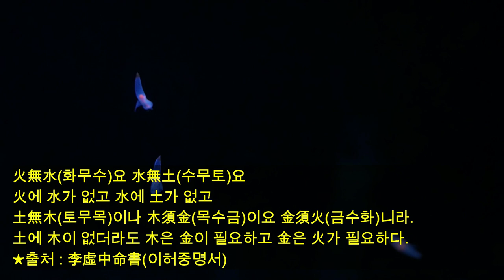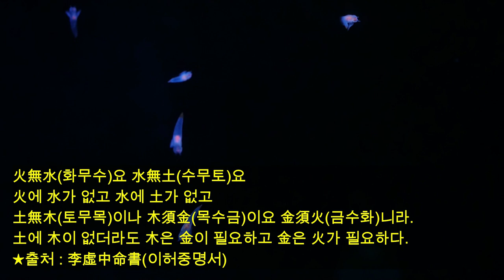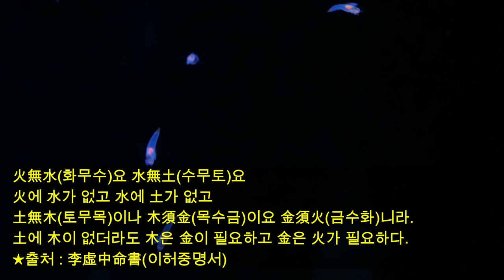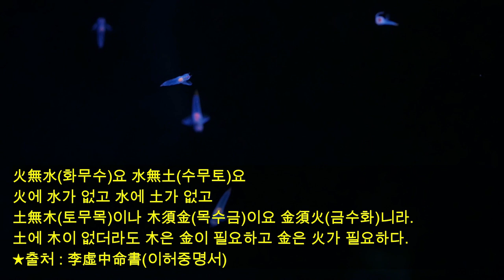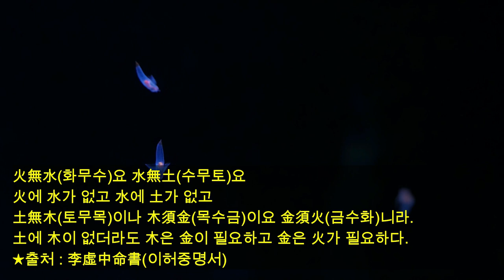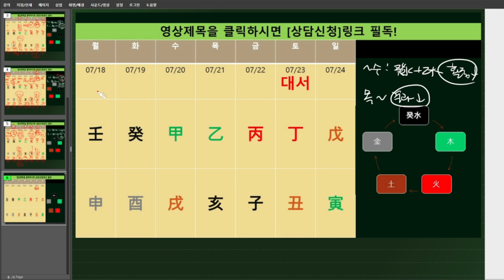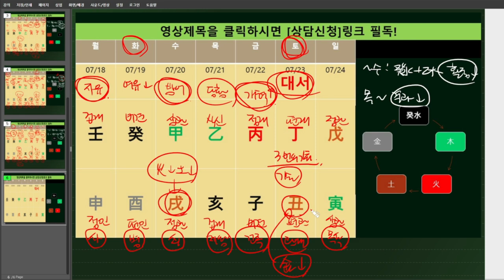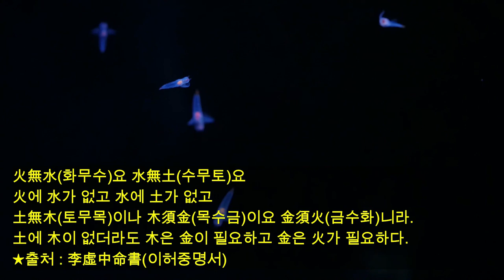☯️2022년07월18일-7월24일 일간(日干)별 주간운세